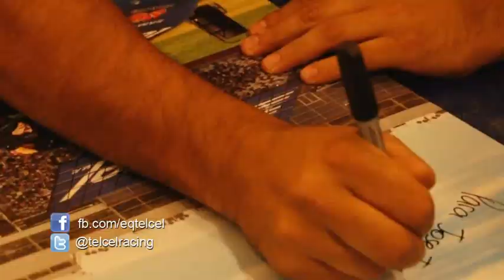Chava Durán calienta el ambiente en Querétaro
A dos días de la realización de la Queretana 200, tercera fecha de la NASCAR México, Chava Durán, piloto del Equipo Telcel Racing, acompañado por Toño Pérez, de Escudería Telmex, convivió un rato con los aficionados queretanos, a quienes obsequió posters autografiados. Los aficionados aprovecharon para tomarse fotos con Chava y expresarle su apoyo para llevarse la bandera de cuadros el domingo.